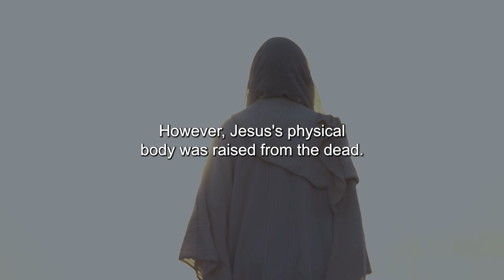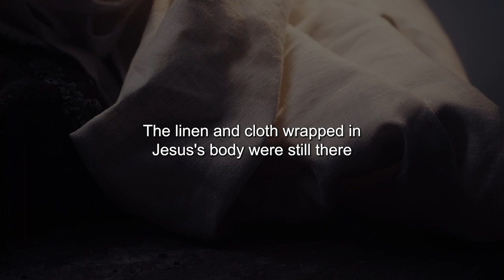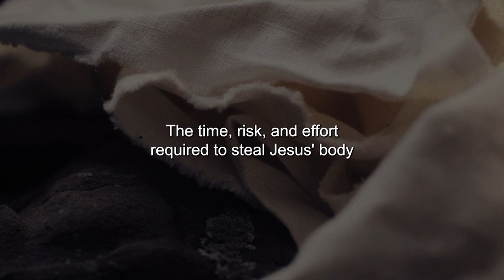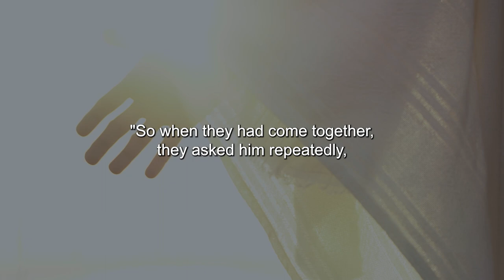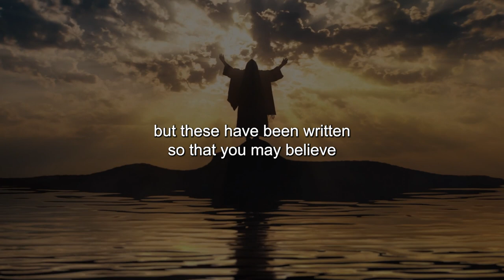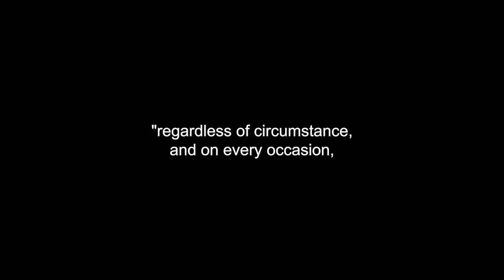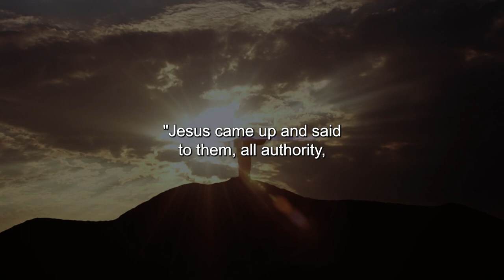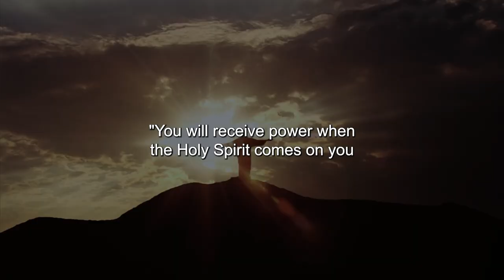The People That Saw The Last Minutes Of Jesus On Earth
Title: The People That Saw The Last Minutes Of Jesus On Earth